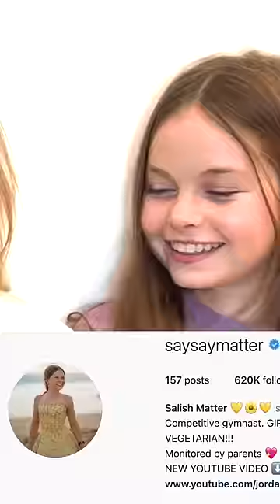Cake or Fake (ft. Salish Matter